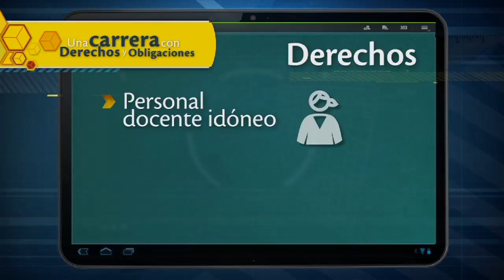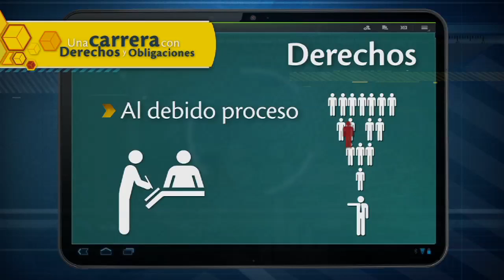Derechos y obligaciones de los estudiantes de educación superior - Paso a paso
En nuestra sección Paso a paso los invitamos a conocer cuáles son los derechos y obligaciones que tienen los estudiantes de educación superior.